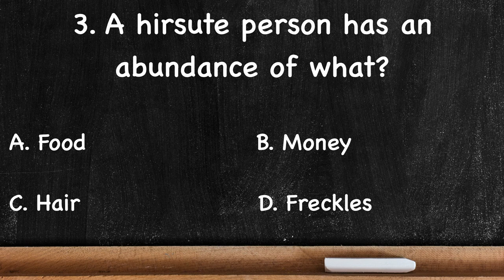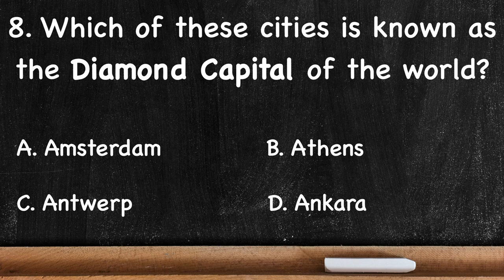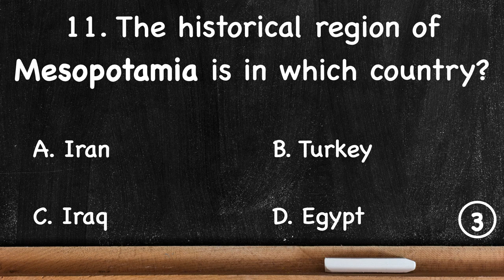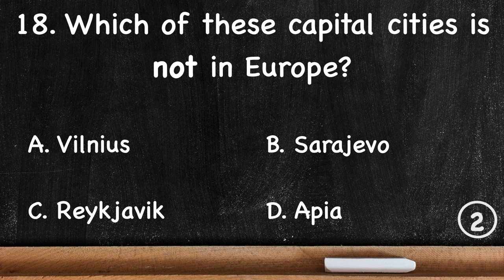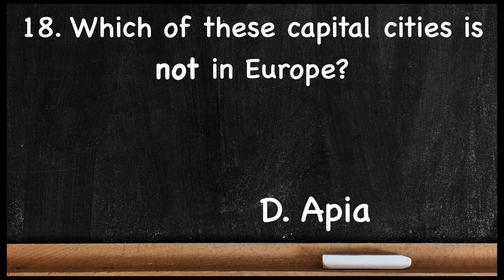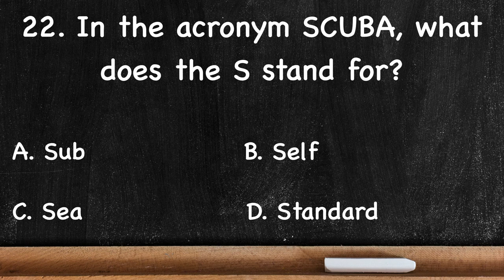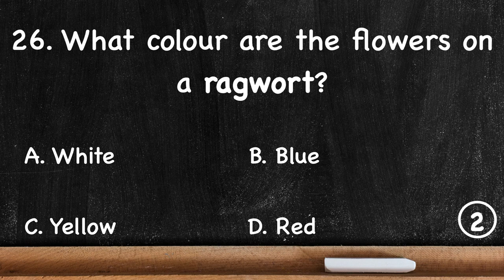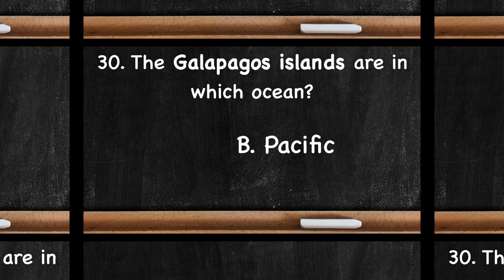General Knowledge Quiz - HARD, 30 questions , only 10 seconds to answer each. - Pub Quiz Trivia GK